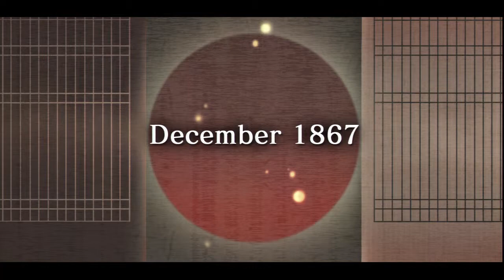Hakuoki: Stories of the Shinsengumi Part 29